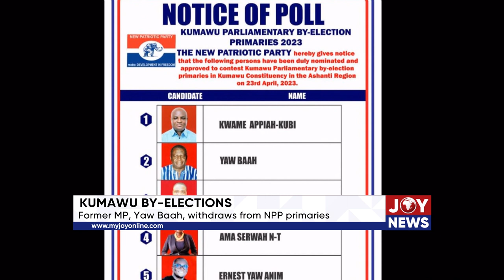Kumawu by-elections: Former MP, Yaw Baah, withdraws from NPP primaries